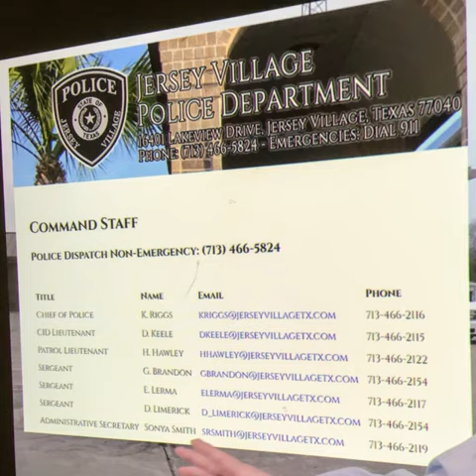What will Jesus say about COVID-19 in the world people ?